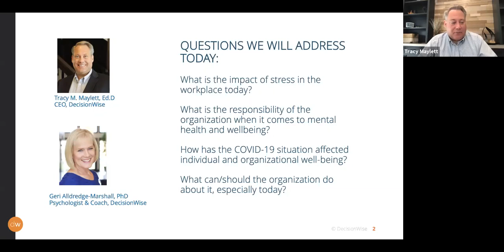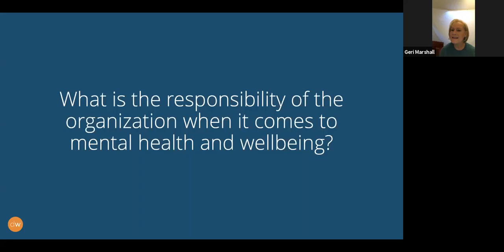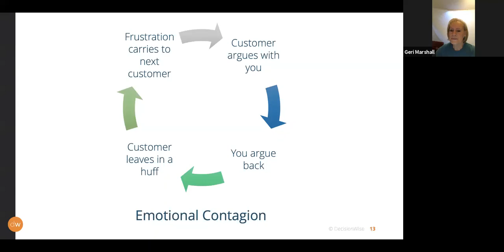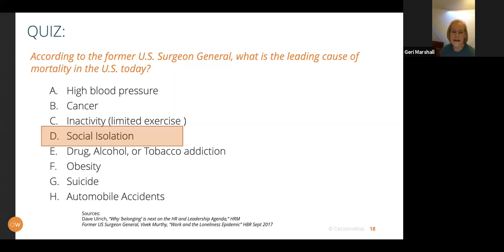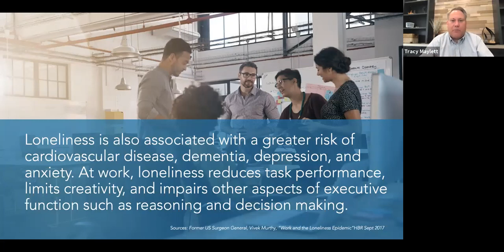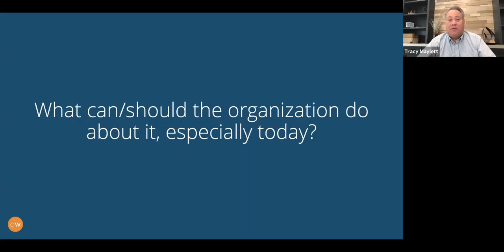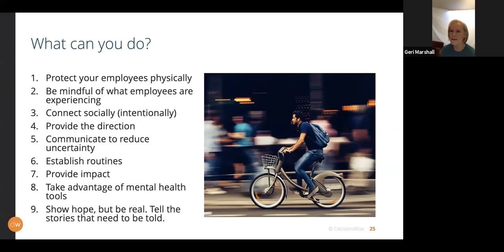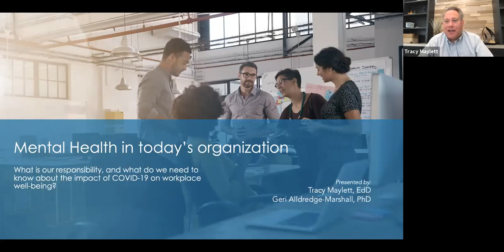Mental Health in Today's Organization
Join us for an essential webinar on mental health in today’s organization, where we delve into the critical responsibilities of HR professionals in addressing workplace well-being. This session will provide comprehensive insights into the profound impact of COVID-19 on mental health within the workplace and outline actionable strategies to support your employees effectively. Gain valuable knowledge and tools to foster a healthier, more resilient organizational culture.

Presenters:
Tracy Maylett, CEO, DecisionWise
Geri Alldredge-Marshall, Consultant/Coach, DecsionWise